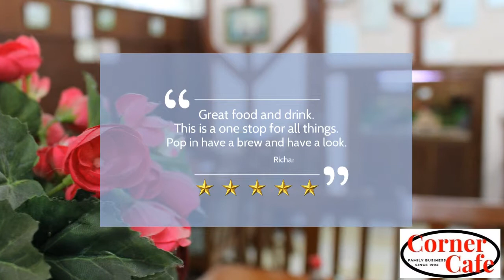Corner cafe 20 sec #2 1